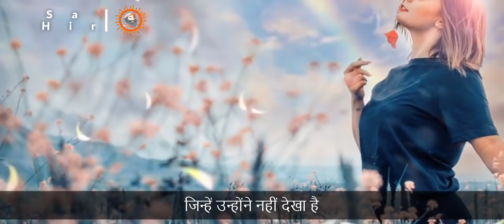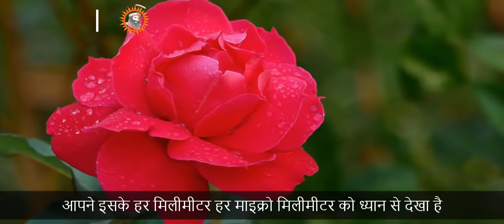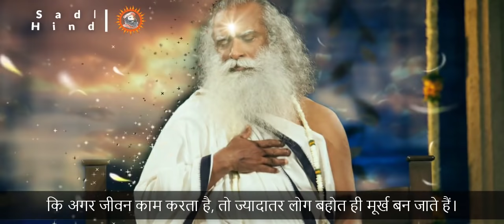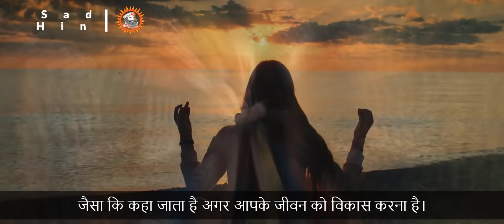दिमाग तो स्थिर और शांत कैर रखे? | Sadhguru latest speech in hindi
In this video I added My Storyline in My Voice at 7:01 Minutes.
आध्यात्मिक प्रक्रिया में ऐसा होता है कि अगर आप एक बहुत स्थिर शरीर और स्थिर मन कायम करते हैं तो हम आपको अतार्किक चीजों के अनुभव में ले जा सकते हैं। अगर आप इसे कायम नहीं करते। अगर हम आपको एक अतार्किक अनुभव में ले जाते हैं। उसके बाद आपकी कल्पना इस तरह भागेगी कि आप भ्रम में पड़ जाएंगे और सोचेंगे कि यही असली है।

• Footage licensed through:
  Videoblocks

• Speakers:
  Sadhguru & Chetan

1)This video has no negative impact on the original works (It would actually be positive for them).
2)This video is also for teaching purposes.
3)It is not transformative in nature.
4)I only used bits and pieces of videos to get the point across where necessary.

Team Sadhguru Hindi Gyan